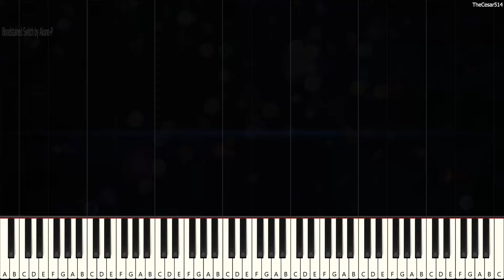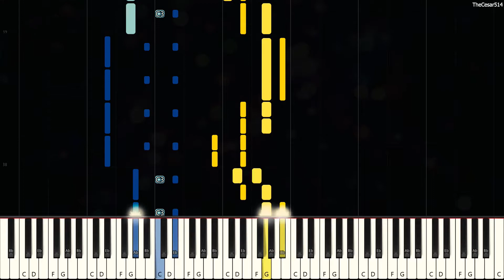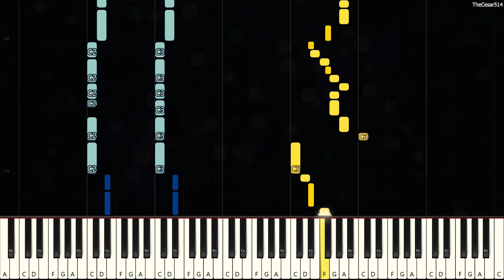Bloodstained Switch by Akuno-P [Piano Tutorial Arr. Lilianialoy]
*Hypate: Enjoy and practice, and bake cookies.*

Bloodstained Switch [Synthesia Piano Tutorial]
Originally Composed by: Akuno-P